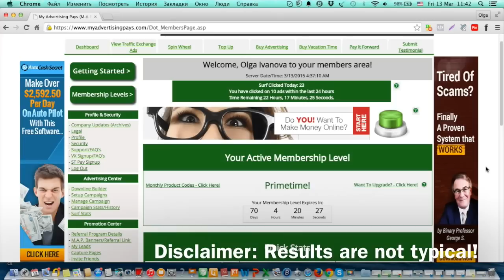My Advertising Pays: My First Results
My first results with My Advertising Pays. This is unique advertisement platform where you can earn a sustainable income while advertise your business.  Click here to know more and register For Free